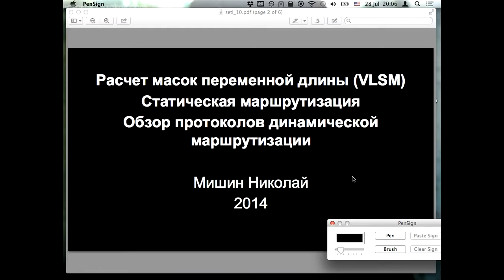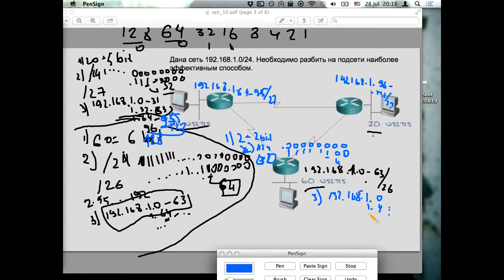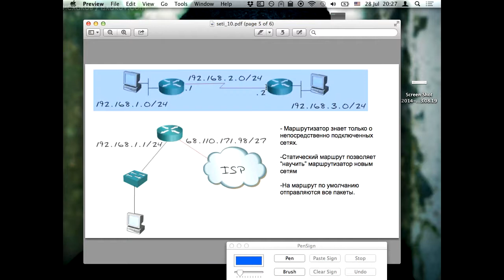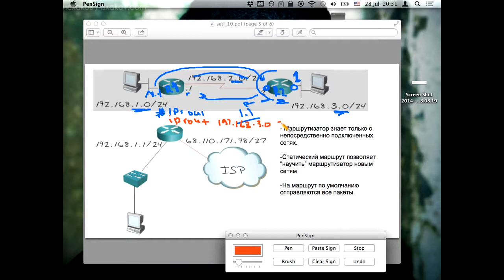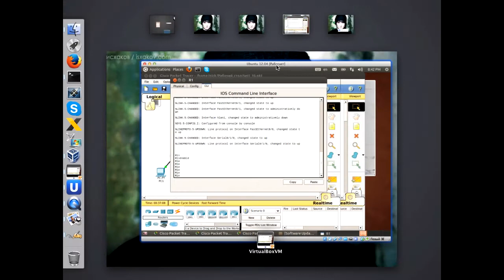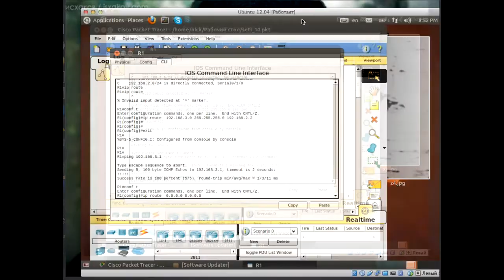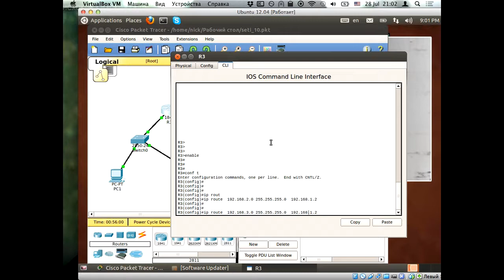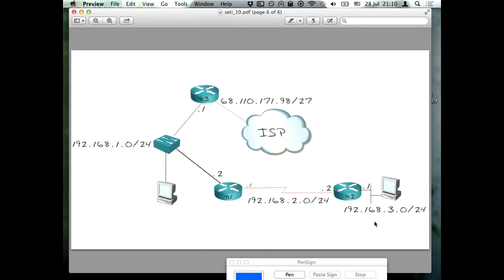Расчет масок переменной длины (VLSM). Статическая маршрутизация.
Практическое занятие про маски переменной длинны, а также настройка статической маршрутизации на устройствах CIsco от Школы Сисадмина.